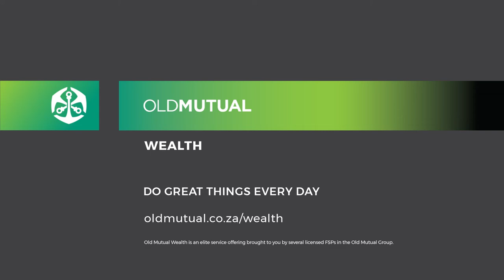How to survive or thrive in the Old Mutual Wealth Double Century episode 5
200km on a bike is far, very far, and very tough, even for very experienced riders. We know South Africans are quick to jump at any event that tests their mettle, we're seemingly hard wired that way.

You either scored an invite to a team and are nervously not sure what to expect, or for many others you race it every year wondering how soon you'll hit the wall then suffer over the 3 stooges to end up as a salt-encrusted jellyfish lying in the foetal position on the Swellendam showgrounds.

It's not pretty, but with some investment in planning and strategy, the Old Mutual Wealth Double Century can easily be a magical day out that ends with a satisfied smile.

We have seen this movie many times, since the race's early inception, and every year we learn more. We compiled and published a list of 20 hard learned tips to survive this iconic annual team time trial event through spectacular scenery.

These tips were very well received so we headed out onto the scenic route to ride it with a group of mixed abilities, including the Wintergreen Swellendam speedsters, to talk you through how to best manage your team and personal energy over 5 to 10 hours.

The 2022 event is almost here so your hard yards are hopefully done. Now sit back and enjoy our series of advice laden videos - one tip may make all the difference between a funfest or a sufferfest.

Here is episode 5 of 6